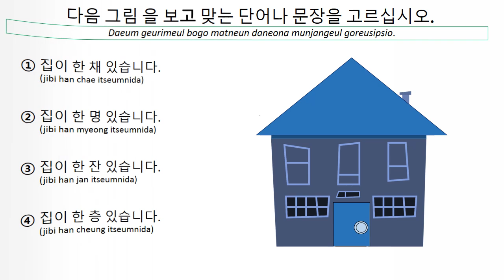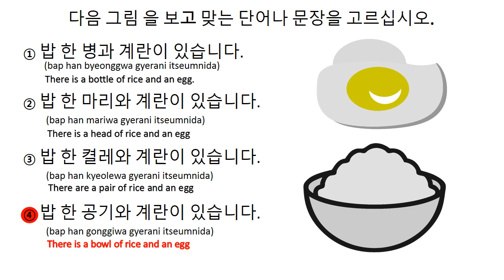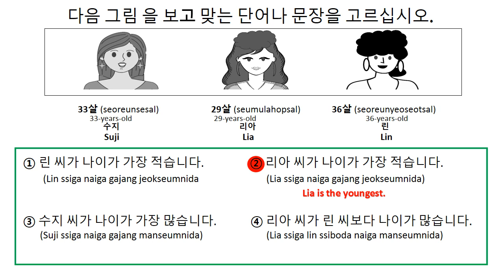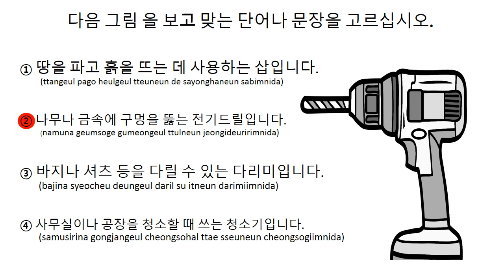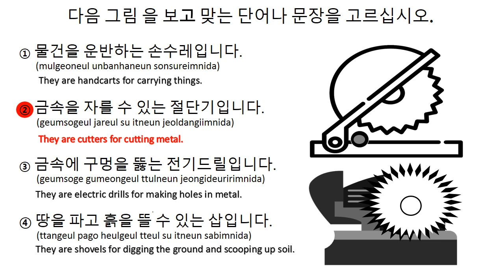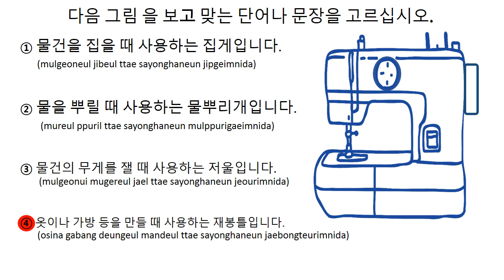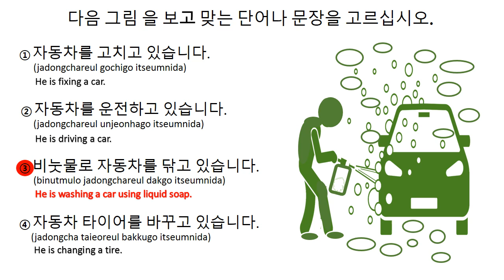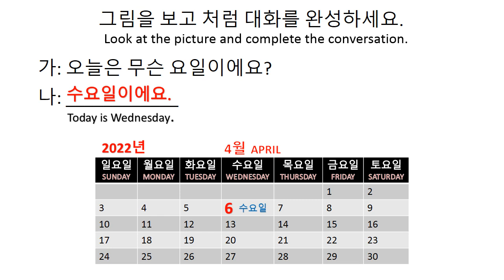PBT/CBT READING (Ilkki) Part II with Auto Fill Answers II EPS TOPIK EXAM Philippines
Hello Class, welcome to EPS TOPIK EXAM Reviewer Part II

The purpose of this video is to provide tips and sample reviewer to pass the EP TOPIK EXAM.

Ang video pong ito ay mga guide lamang kung paano kayo makakapasa sa EPS TOPIK EXAM at Skill Test. Ibinabahagi ko po dito ang aking mga karanasan nung ako ay nag-aaral pa ng Korean Language at share ko rin sa inyo ang mga Tips kung paano ko naipasa ang exam. Sana po ay makatulong ito sa inyong pag aaral.
Lahat po ito ay based sa aking experience lamang.